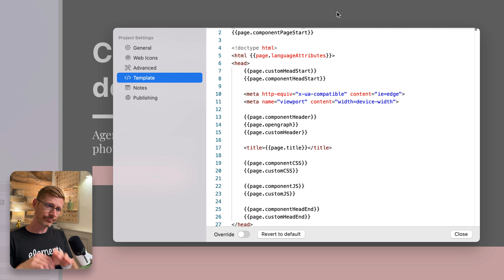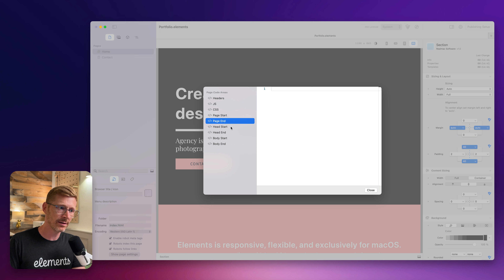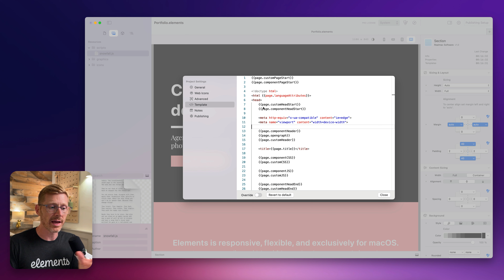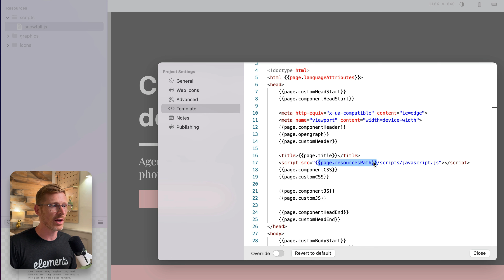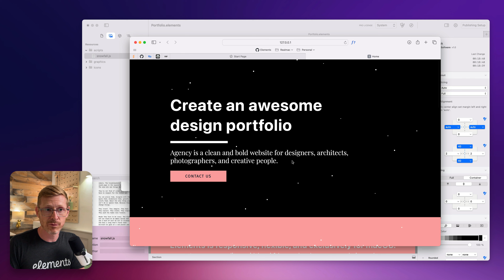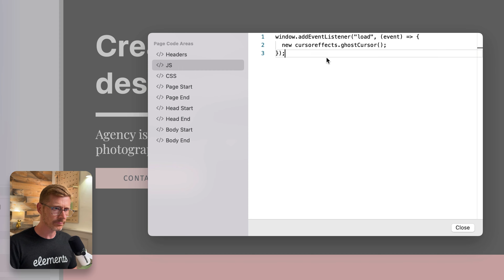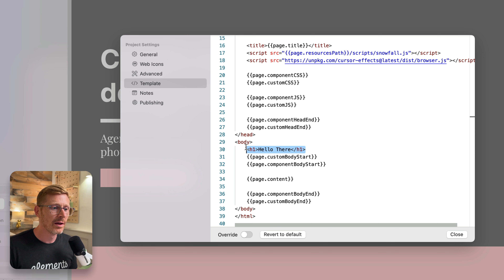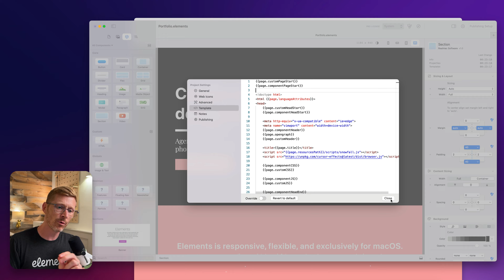Dev Diary Ep30 - Advanced Template Code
Elements is the best no-code Tailwind CSS website builder for macOS.